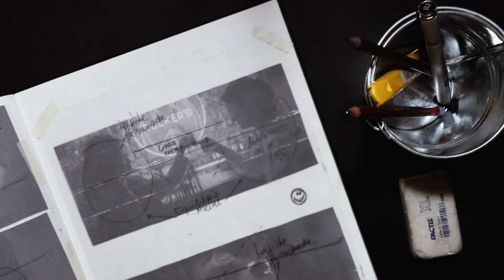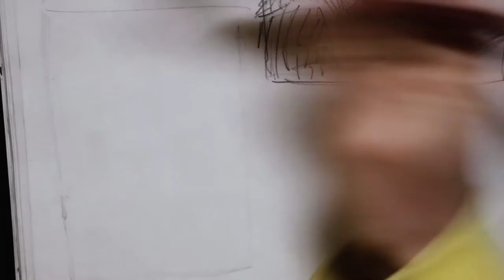DRAW WITH ME 1 HOUR Real Time Sketches Pencil Sounds Unintentional ASMR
Unintentional ASMR Paper and Pencil Sounds, 1 Hour sketching on my notebook a DRAW WITH ME Session